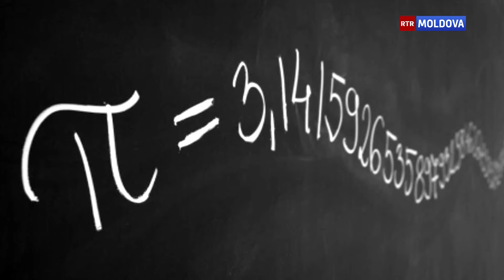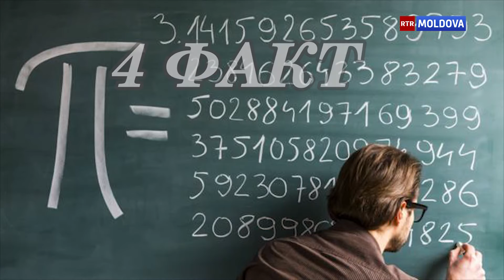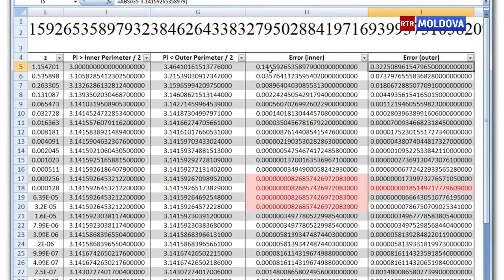14.03.2017 ЧИСЛО ПИ